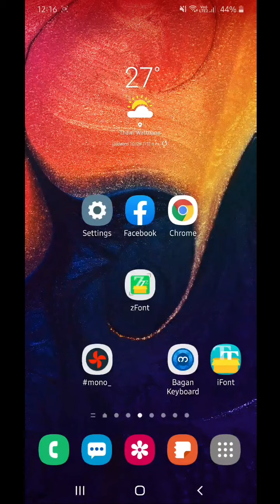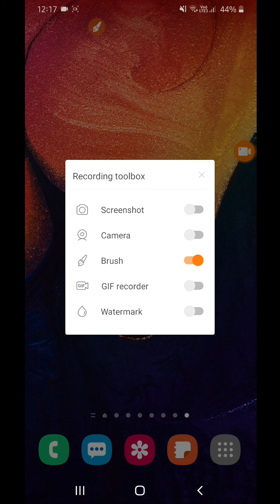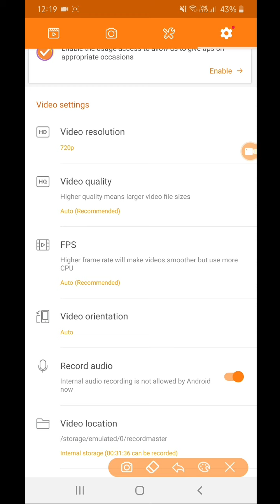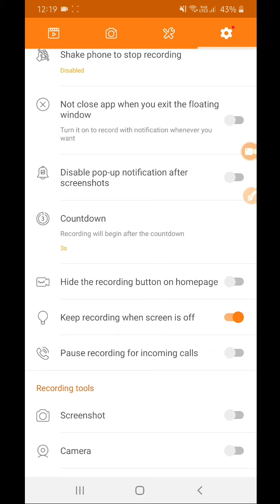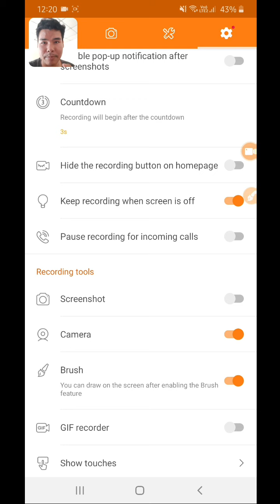Screen Recorder | ဖုန္းမ်က္ႏွာ VDO & ဓာတ္ပုံ ရုိက္ ေသာေဆာ့ဝဲယ္အေကာင္းဆံုးပါ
ဖုန္းမ်က္ႏွာ VDO & ဓာတ္ပုံ ရုိက္ ေသာေဆာ့ဝဲယ္အေကာင္းဆံုးပါ